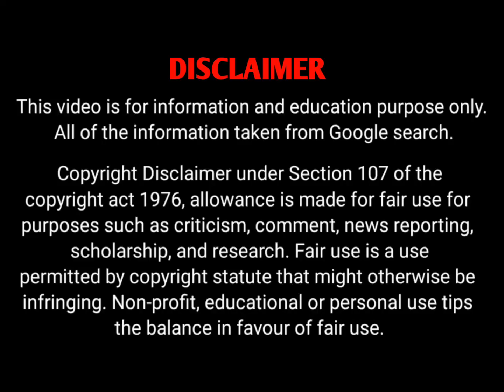Coca Carly Bio | Canadian Fashion Model, Plus-size Model wiki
Coca Carly is a Canadian Fashion Model, Plus-size Model, Digital Creator, Body Positive Activist, Social Media Personality, Brand Influencer and Instagram Star.